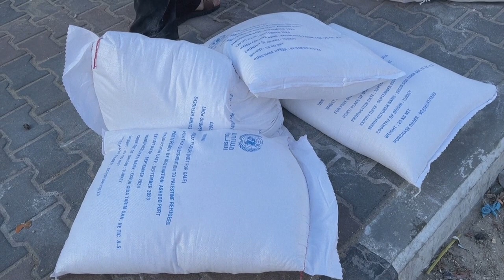UE autoriza continuidade de ajuda ao desenvolvimento para palestinos | AFP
Depois de anunciar uma revisão nos programas de ajuda ao desenvolvimento da Palestina, a União Europeia afirmou nesta terça-feira que os pagamentos vão poder ser retomados.